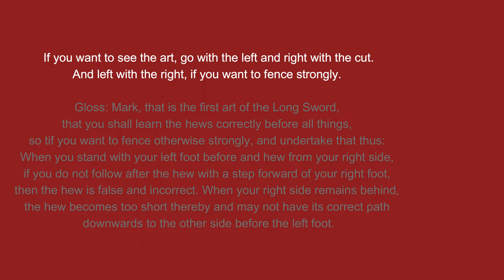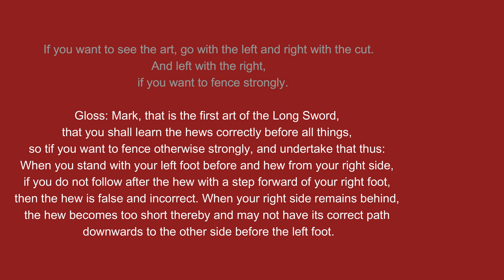Longsword - TIPS FOR Timing and Footwork in Attacking with cuts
Do you know the problem? Which leg should be in front?
A clear structure helps with many problems.
I would like to show you such a structure in this short video on the footwork attack with the long sword. Especially with the example of the cut. Again, this is a reworked recording from the training.